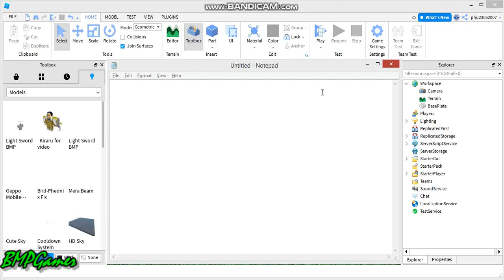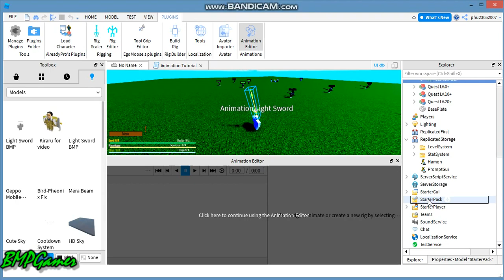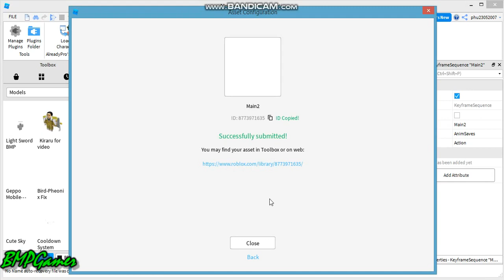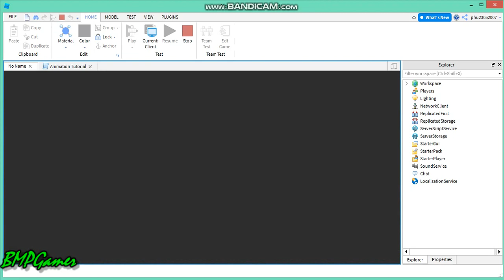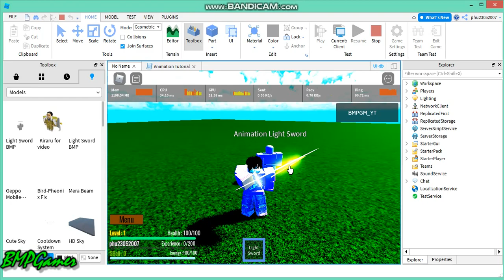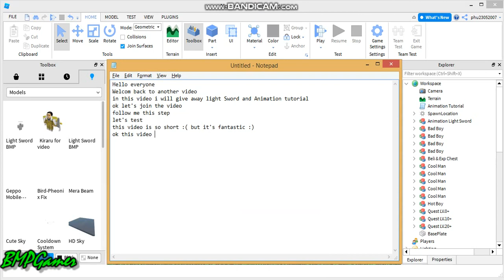ROBLOX STUDIO | Give Away Light Sword [Add Animation Tutoral ]